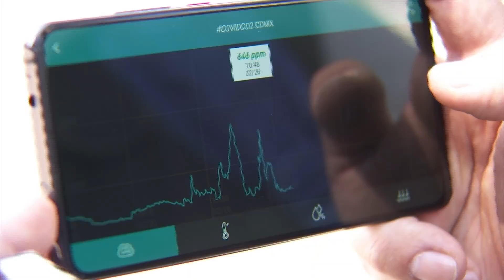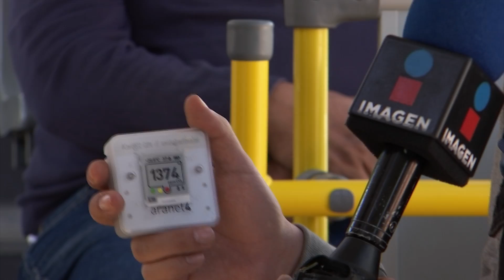ALTO RIEZGO AL VIAJAR EN EL METRO DURANTE LA PANDEMIA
REPORTAJE REALIZADO POR JORGE GURIERREZ CHAMORRO PARA EL NOTICIARIO DPC DE IMAGEN TV, SOBRE EL RIEZGO DE VIAJAR EN EL METRO DURANTE LA PANDEMIA DEL COVID19